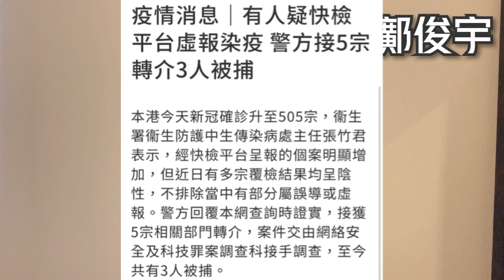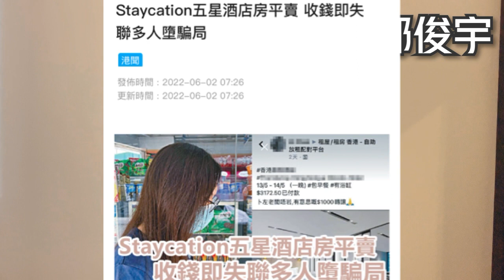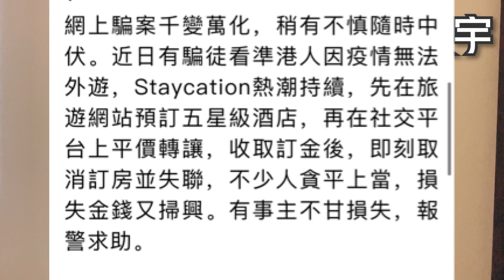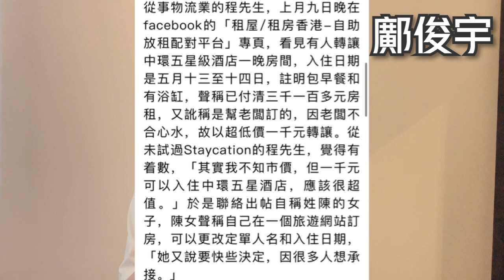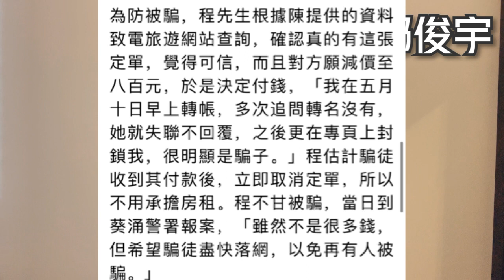為疫苗證？有人避3針虛報快測？專家指或呈報舊資料？暫3人被捕？2-6-2022